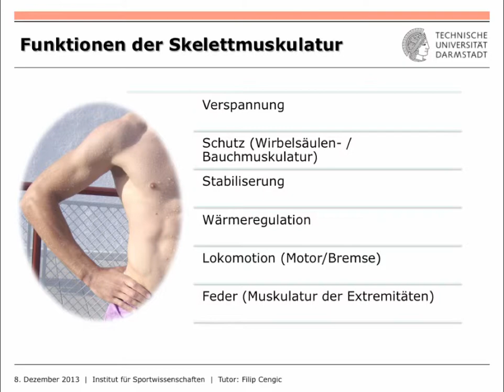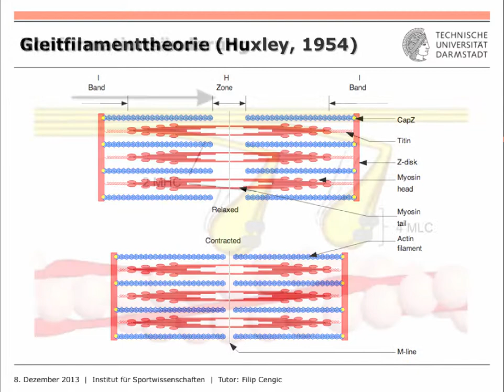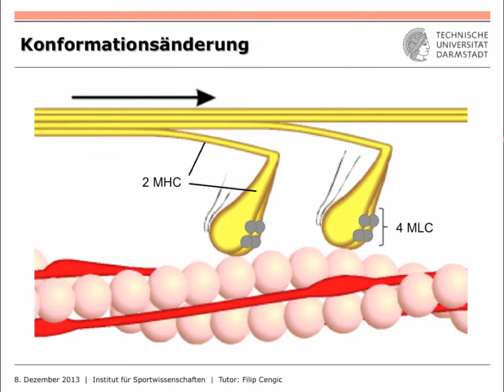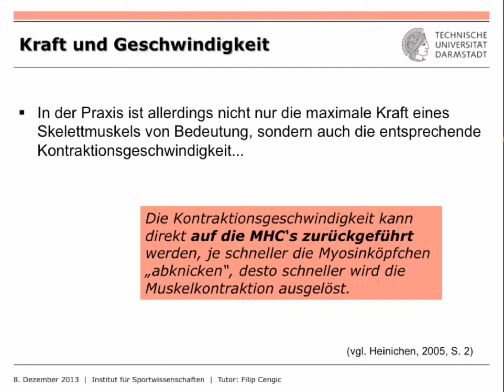IfS-TUD Wiki: MUS1 Exkurs Teil 1/3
Dieses Tutorial bietet einen kurzen Einblick in den Bau der Skelettmuskulatur. Außerdem wird hier Huxley's Gleitfilamenttheorie näher durchleuchtet.